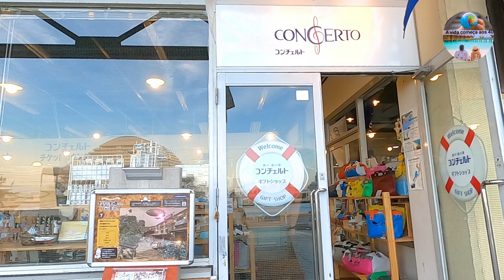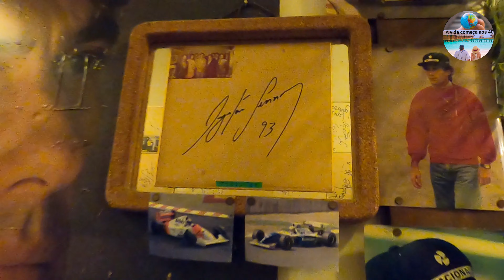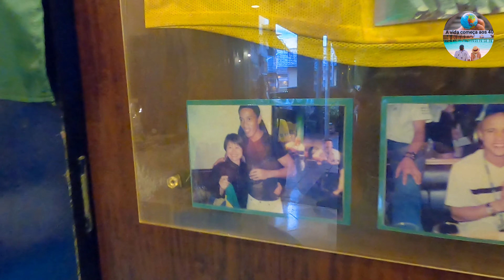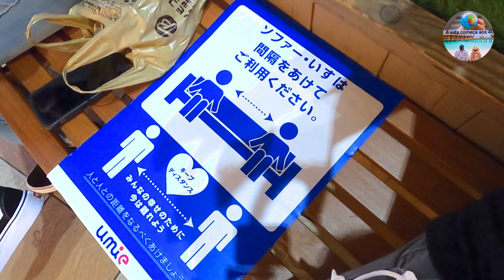Churrascaria Brasileira "Brasiliano" em kobe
A vida começa aos 40!!
Bem vindo ao nosso canal! , somos um casal que mora no Japão ha quase 30 anos e queremos através desse canal mostrar um pouco da nossa rotina no Japão e nossa aventuras pelo mundo!! Nao se esqueça que a vida começa todos os dias pela manha quando Deus te concede mais um dia de vida! a Vida nao e para ser vivida apenas e sim celebrada! celebre a vida deixe seu like e compartilhe esse vídeo e se inscreva no canal! Grande abraço a todos!